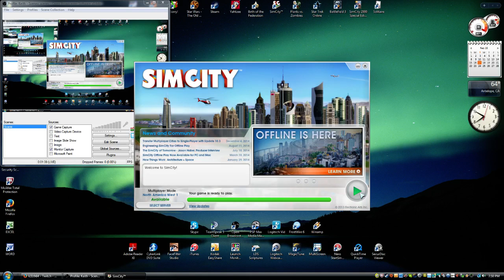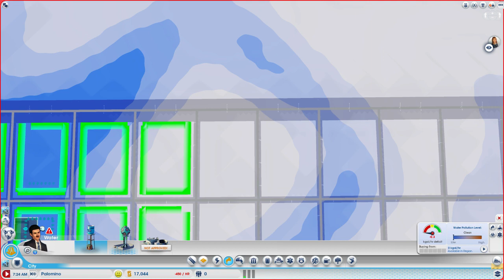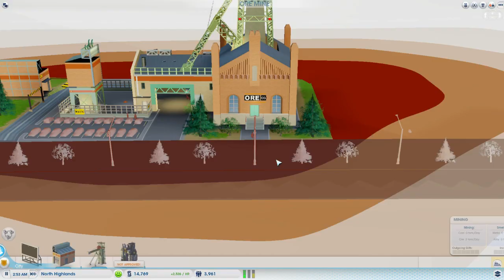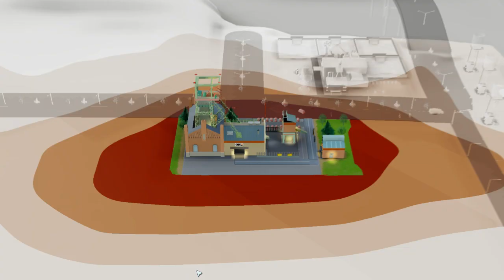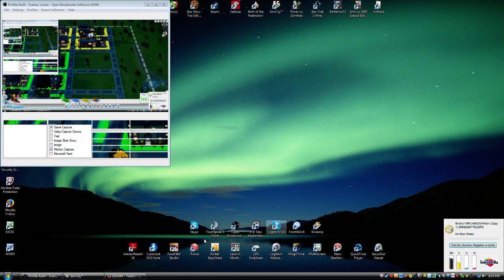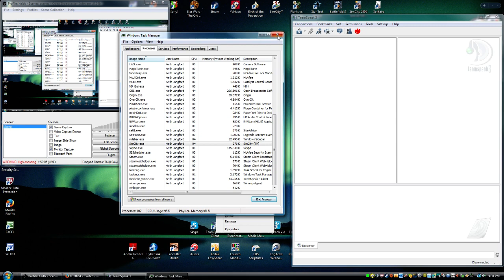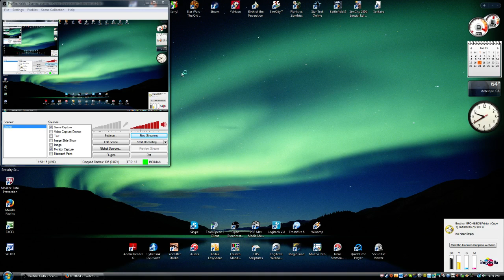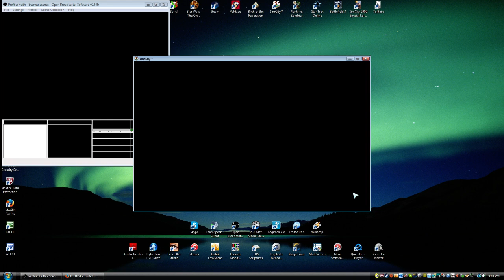The Games I Like To Play - 1 / 2